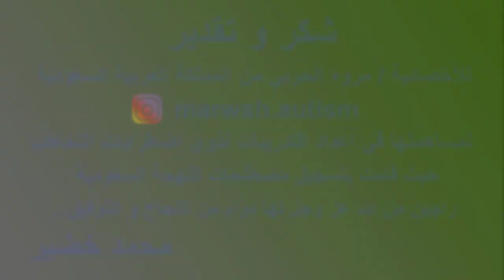تدريبات التخاطب باللهجة السعودية | الخضروات " طماطم " | تعلم اللهجة السعودية |محمد خضير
الحساب الرسمى على الفيس بوك :
SLPMohamedKhodir